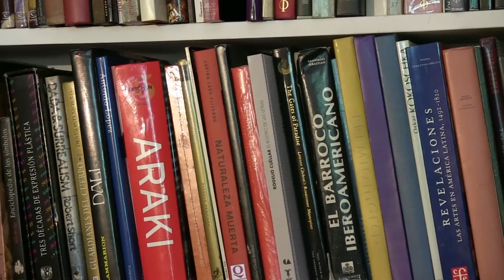El Librero de Benjamín Domínguez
El pintor Benjamín Domínguez nació en 1942 en la ciudad de Jiménez, en Chihuahua. Las primeras lecciones que recibió se las impartió la única persona del pueblo que pintaba: la señora Eslavillo, sin saber que eso sería el principio de su carera. Después, ya en la Ciudad de México, estudió en la Academia de San Carlos, sitio donde fue reconocido con varios premios sobre todo por sus grabados. Durante diez años trabajó la corriente abstracta y después comenzó a hacer una revisión posmoderna del barroco. Esto fue lo que nos contó sobre su librero.